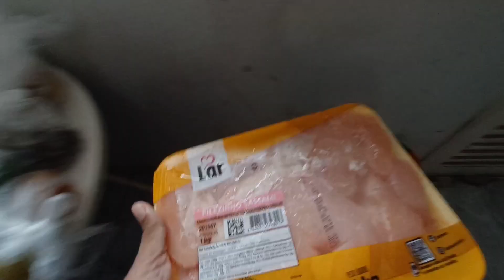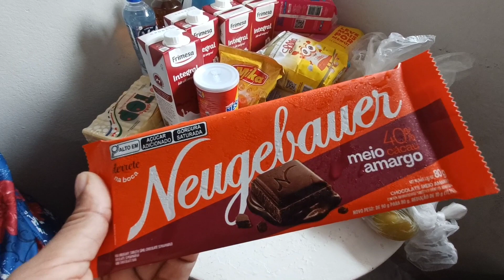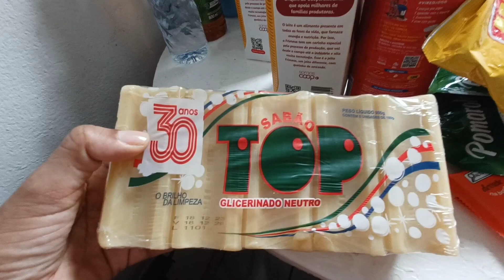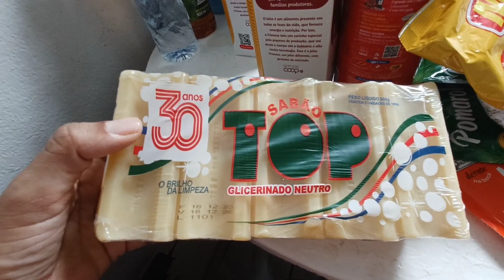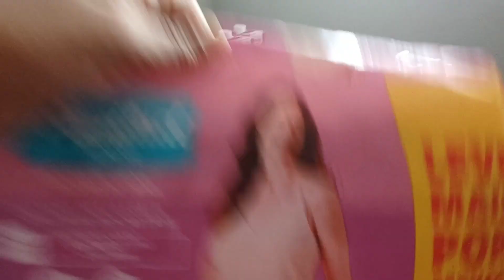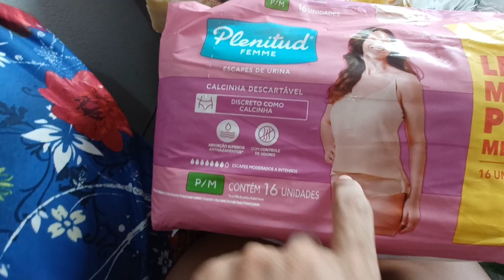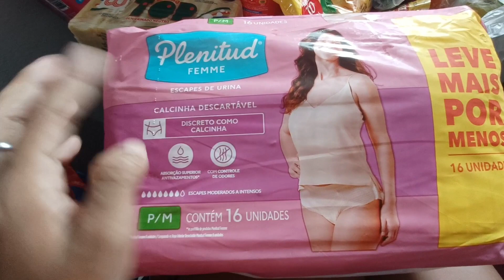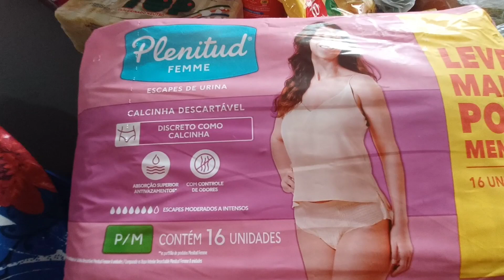NOSSAS compras da SEMANA🙌🏽💕